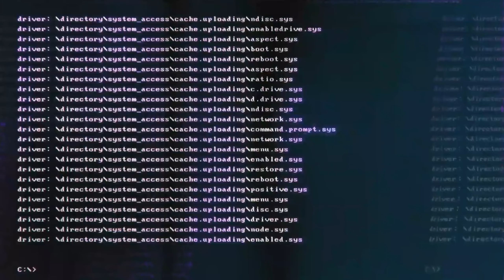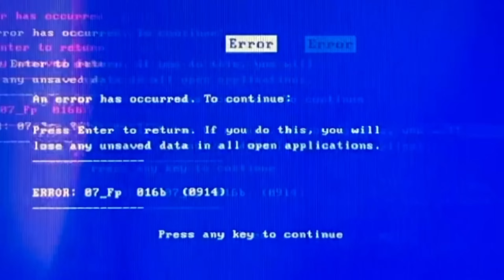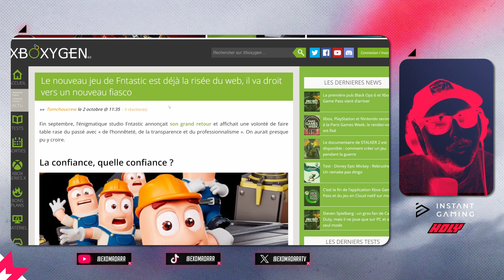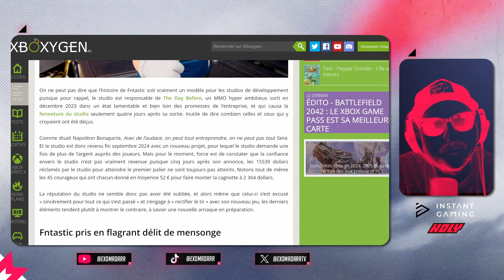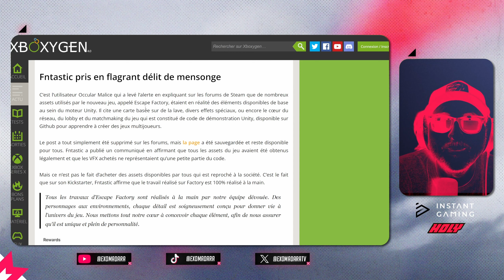ATTENTION ce STUDIO tente encore une GROSSE ARNAQUE | EXONEWS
ExoNews | L'actualité FPS & Shooters
Bienvenue dans ExoNews, votre rendez-vous incontournable pour tout savoir sur l'actualité des FPS et shooters ! Chaque semaine, on débriefe les dernières infos, les mises à jour majeures, les leaks et les rumeurs concernant vos jeux préférés.

ME SOUTENIR :
➡️CODE CREATEUR EPIC : EXOMADARATV

SETUP :
Mon écran
Mon clavier
Mes switchs
Mes keycaps
Ma souris
Ma carte son XLR
Mon micro

CHAPITRES :
00:00 : Intro
00:22 : Halo Battleroyale
03:16 : Off the Grid Battleroyale
05:49 : Chernobylite 2
07:36 : STALKER 2
08:25 : FNTASTIC encore une arnaque
11:04 : Un FPS dans les bureaux
12:39 : Ghost of Yotei
14:34 : Conclusion